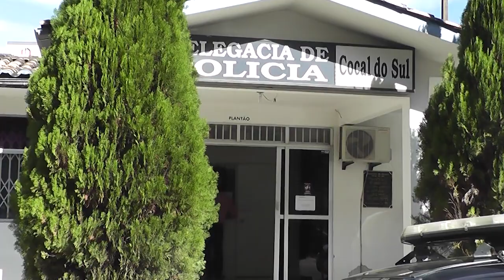EQUIPE ACOMPANHA BATIDA DA POLÍCIA EM COCAL DO SUL